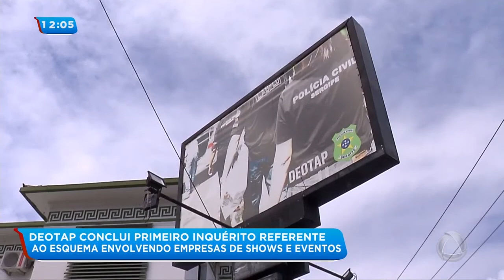Primeiro inquérito referente a empresas de shows e eventos é concluído - Balanço Geral Sergipe